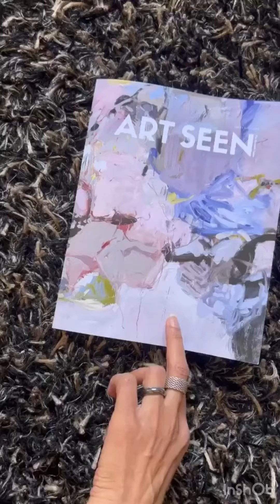Has moving to a new country influenced my artistic approach?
Interview with InSight Artspace for the summer newsletter.